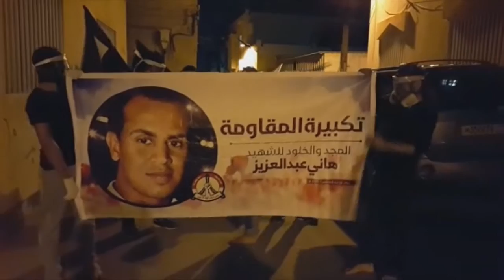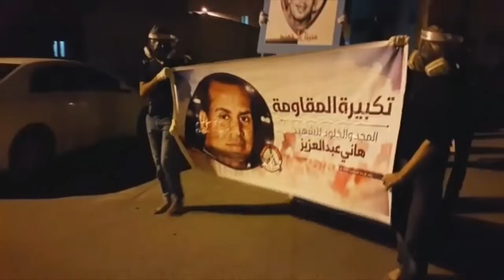مسيرة تكبيرة المقاومة وفاءا للشهيد هاني عبدالعزيز في بلدة البلاد القديم 18/3/2015 Bahrain